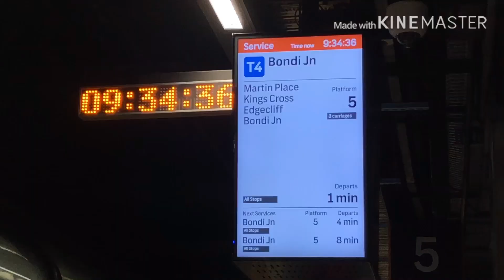What are your favorite things to do?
Sydney is like no other city in the world.
If you’re planning your trip and are wondering what the best things to do and see in Sydney are, wonder no more!

Today, I’m going to share my favorite attractions in Sydney – from fun things to unusual thing to not so touristy things, you’ll see the best of Sydney. Enjoy watching 😎